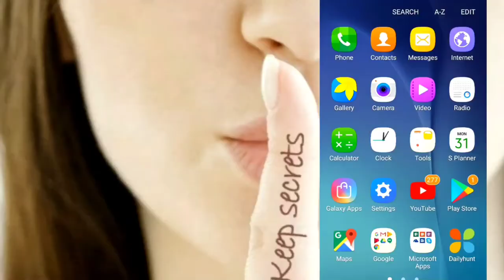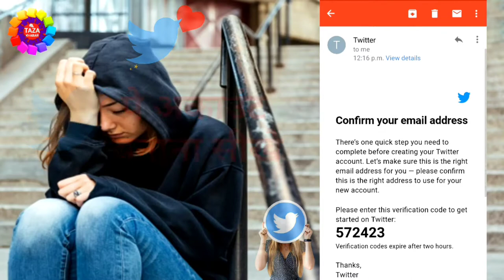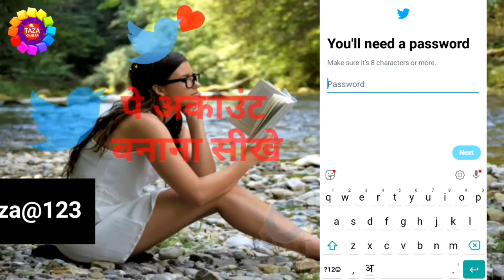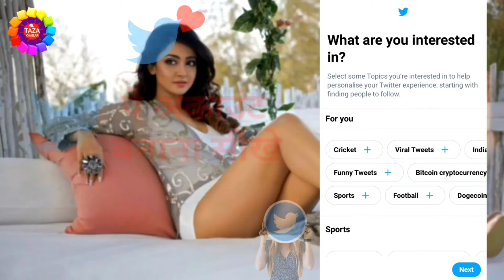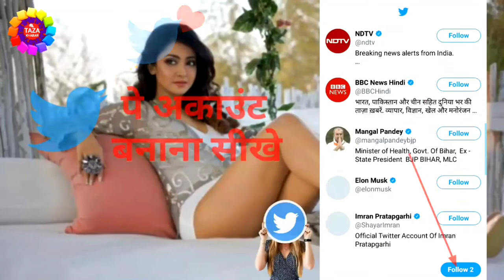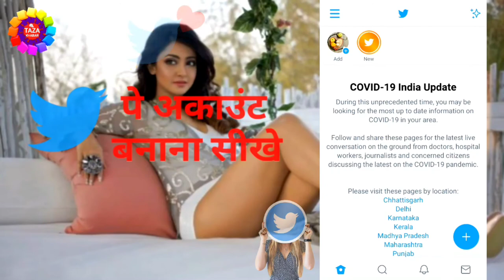twitter account kaise banaye !! how to create twitter account || By Engineer Raza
Is video me mai aapko batane wala hu twitter account kaise banaye ummed karta hu aapko ye video kafi pasand aayegi'

Twitter is an American online news and social networking service on which users post and interact with messages known as "twitter". Tweets were originally restricted to 140 characters, but on November 7, 2017, this limit was doubled to 280 for all languages except Chinese, Japanes, and Korean. Registered users can post, like, and retweet tweets, but unregistered users can only read term.

Users access Twitter through its website interface, through Short Message Service (SMS) or its mobile device application software ("app").Twitter, Inc. is based in San Francisco, California, and has more than 25 offices around the world

Engineer raza